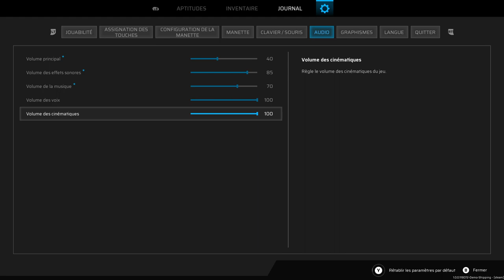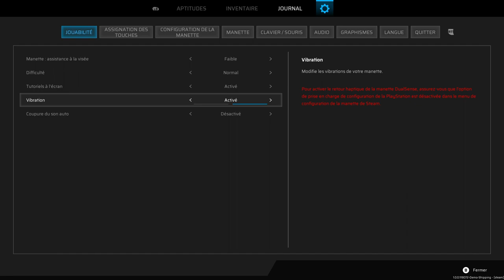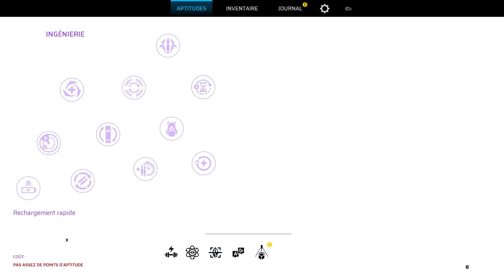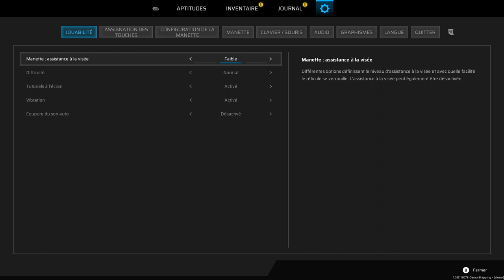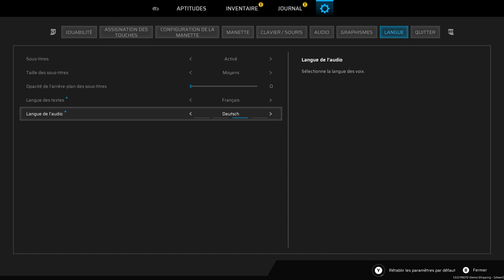Scars Above 👨‍🚀 Découverte (XBOX SERIES X)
La date de sortie de Scars Above est fixée au 28 février 2023 sur PC, PlayStation 4, PS5, Xbox One et Xbox Series X|S.

Scars Above 👨‍🚀 Une Astronaute dans un monde Sci-Fi Horreur